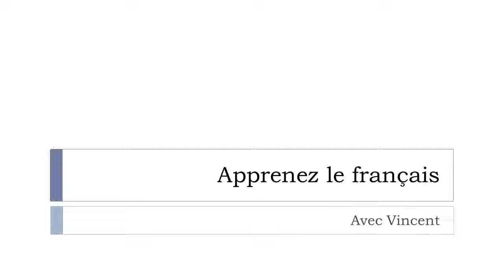J'apprends le français